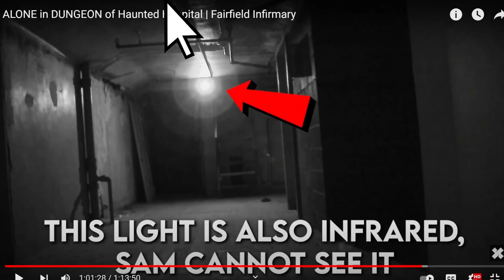SAM AND COLBY MISSED THIS - Fairfield Infirmary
Full Credit to @Sam and Colby, but they missed this when things started to get heated! Could be something, could be nothing!

Video title 1 - New *SEASON 2* BATTLE PASS in Fortnite! (DOCTOR STRANGE + TONS MORE! (Fortnite Chapter 3, Season 2)